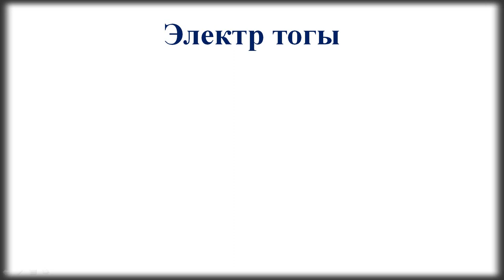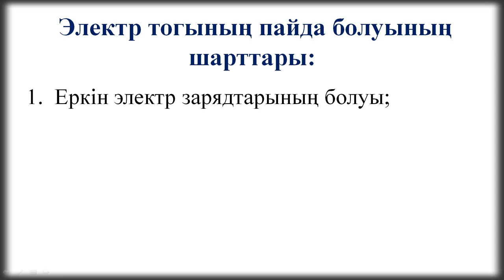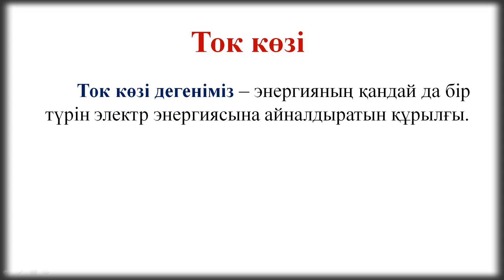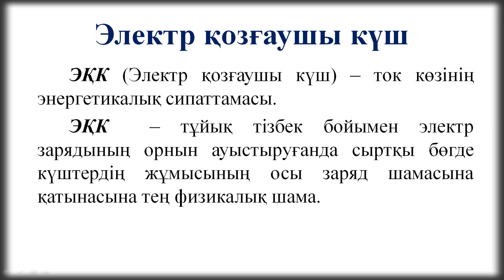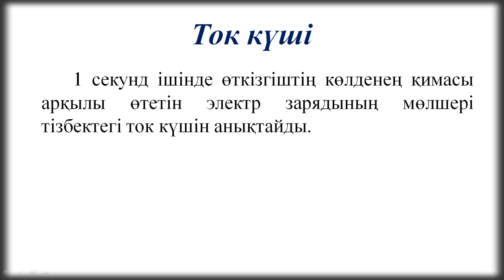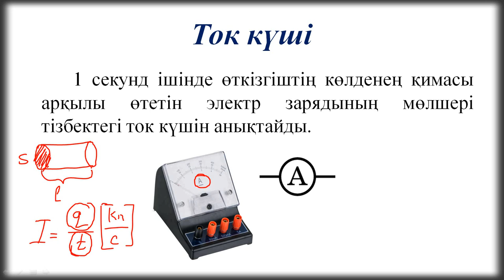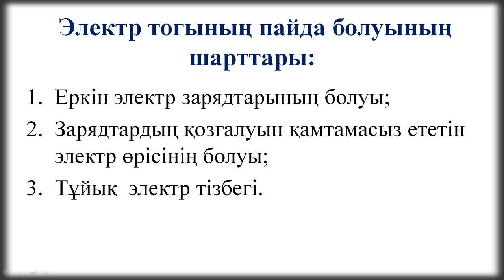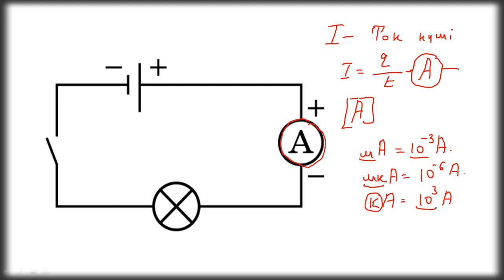Электр тогы. Ток күші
Бүгінгі тақырыпта электр тогы, ток күші оның формуласы өлшем бірлігімен танысатын боласыздар